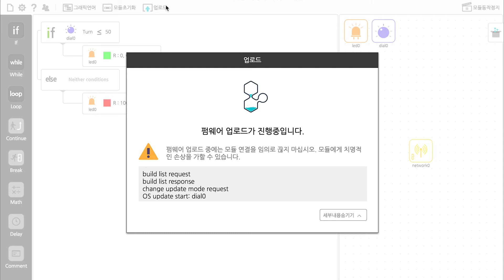Hello IoT - 화장실 사용 중 사인 (Restroom Sign)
이 영상은 MODI Studio 1.0 버젼을 기준으로 만들어져 버젼에 따라 화면과 차이가 있을 수 있습니다.
This video is made with MODI Studio ver.1.0 so that it could be different by the software version.